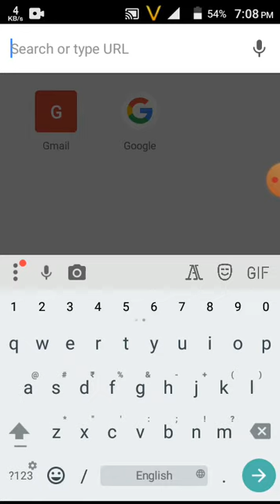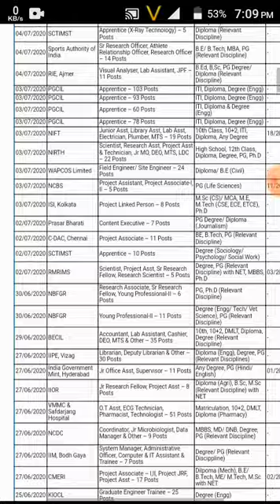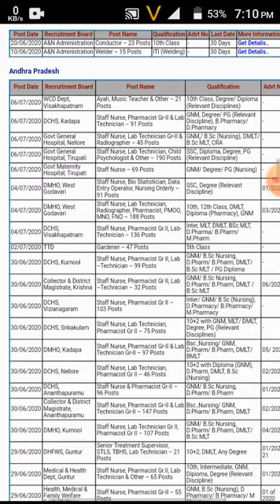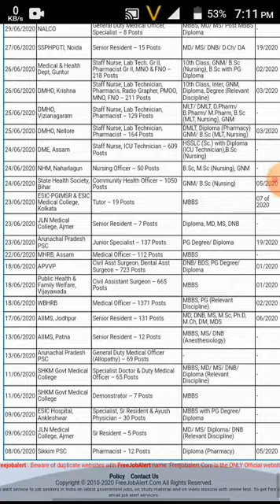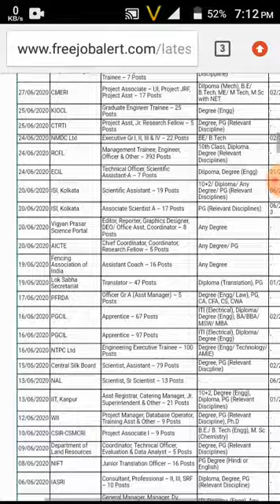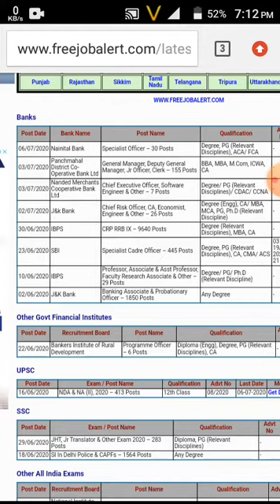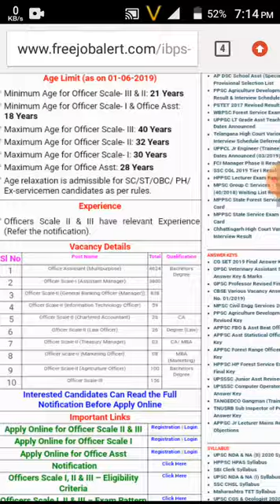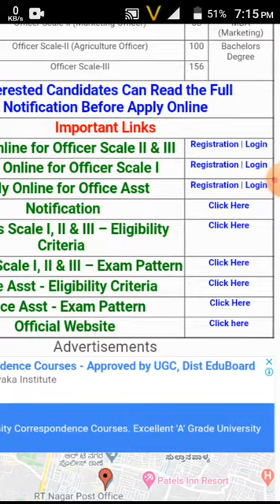Free job alert | latest notification | tamilnadu government jobs | central government | medical jobs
Latest notification 2020,free job alert,tamizha vizhithiru tv.